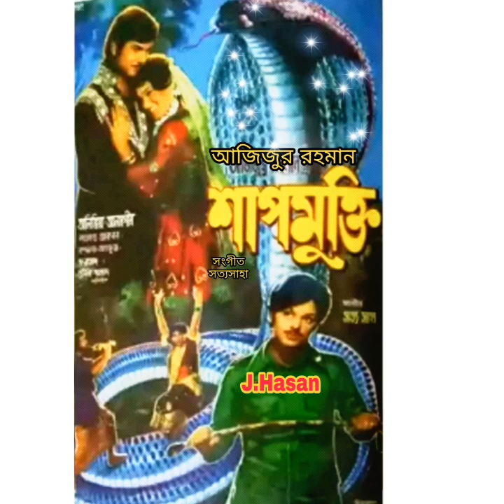dhere dhere chol ghora( ধীরে ধীরে চল ঘোড়া)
ছায়াছবি-শাপমুক্তি
পরিচালক- আজিজুর রহমান
শিল্পি- খুরশীদ আলম
সংগীত- সত্য সাহা
গীতিকার - মাজাহারুল আনোয়ার
মুক্তি-১৯৭৬